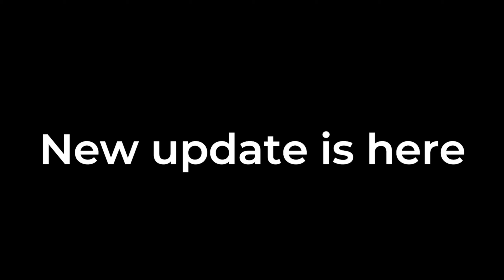😱NEW COLOR BOMB MINIGAME, SAD EGG, GRAFFITI CANS & GIFTS AND HUGES! Pet Simulator 99!